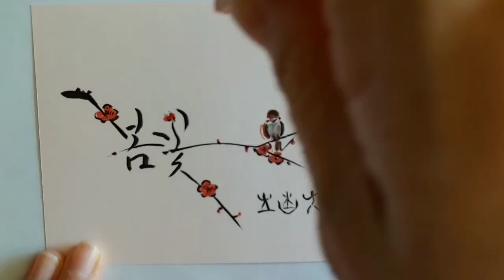혜전캘리그라피 봄꽃 - 입춘대길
봄을 알리는 매화와 갑골문 입춘대길